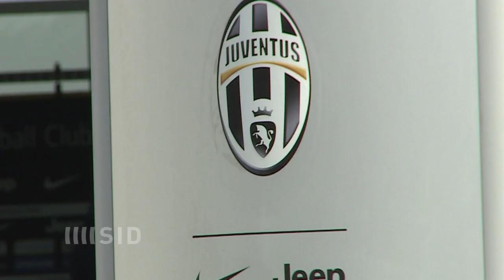Weltmeister Khedira und Model Gercke trennen sich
Fußball-Weltmeister Sami Khedira ist wieder solo. Der 28-Jährige Mittelfeldspieler und Top-Model Lena Gercke gaben am Dienstag ihre Trennung bekannt.

Der SID (Sport-Informations-Dienst)  ist die multimediale Sportnachrichtenagentur und versorgt Medien sowie Verbände, Aktive und Unternehmen rund um die Uhr mit aktuellen Sportinformationen. Nachrichten in Text und Bild, Video-Beiträge und Live-Ergebnisse von allen wichtigen Sportereignissen, dazu Hintergrundanalysen und Porträts der Athleten.Der Sport-Informations-Dienst ist mit kompetenten Reporterteams vor Ort und sorgt für eine lückenlose Berichterstattung — an 365 Tagen im Jahr.
Der Sport-Informations-Dienst: Rund 75 feste und hunderte freier Mitarbeiter produzieren in Redaktionen in Köln, Berlin, Hamburg, Frankfurt/Main und München sowie bei Sportevents weltweit erstklassige Inhalte für Print, TV, Online und Mobile Services.